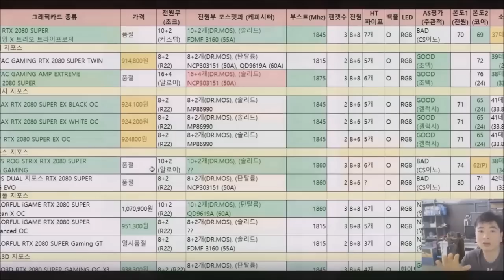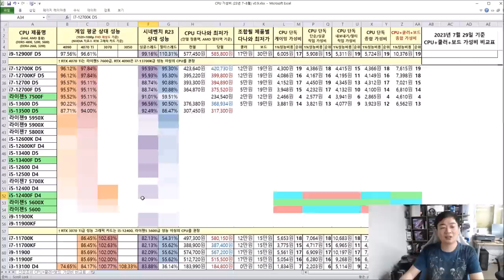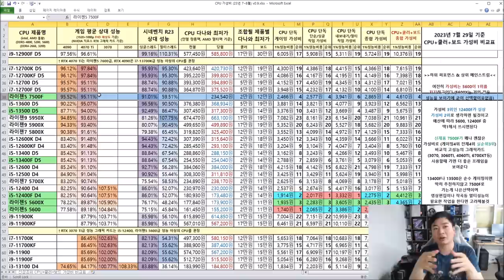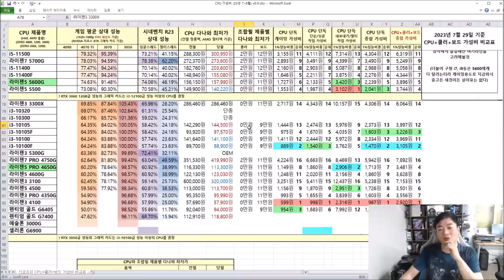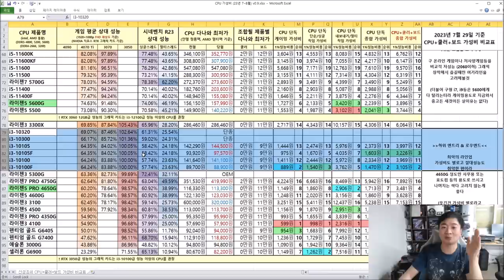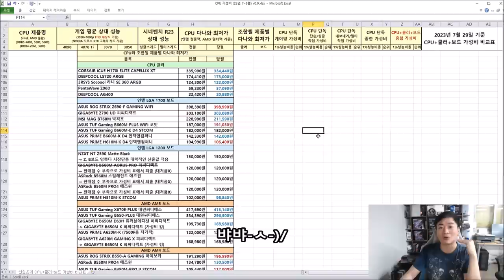CPU 가성비 비교표 8/7월!! ( CPU + 메인보드 합 가격으로 편하게 가성비 체크 + 7500F 추가! ) - 신성조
7500F가 당장은 크게 매리트는 없는데
여기서 1-2만원 더 빠질태니 그러면 새로은 5600의 탄생인가 싶네요
보드도 슬슬 가성비 있는 제품들이 풀리기 시작하니

그래픽카드 빼고는 컴퓨터사기 괜찮은 시기로 보입니다
(아참 14대가 올해말 쯤에 나올태니 인텔쪽 너무 고성능 제품은 구매를
잠시 미뤄두셔도 좋습니다)